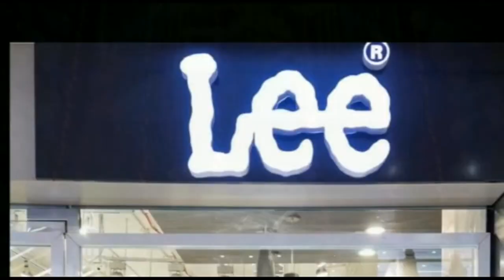मुजफ्फरपुर : नशाखुरानी गिरोह का शिकार युवक मिला।